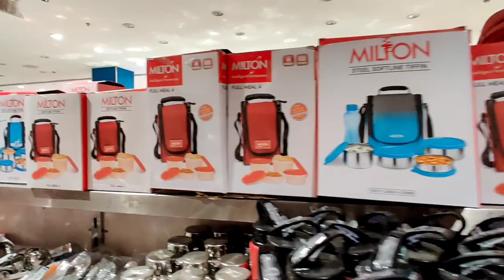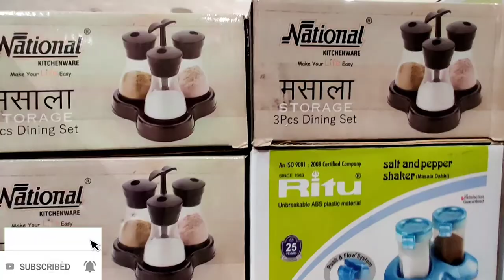Saravana Stores Brass & Steel,Ceramic &Glass Kitchen items With Price|Marriage Bride Gift Vessels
In this video we will see about the Stainlesssteel, brass, copper Cookware & Pooja items, Idol Collections,Ceramic, Glass Kitchen items available at Saravana Store  with Price.
Kindly share your suggestion in comment. It means alot
Happy Shopping!!